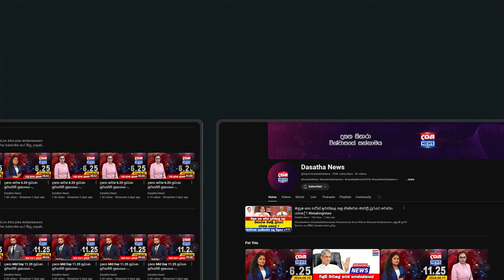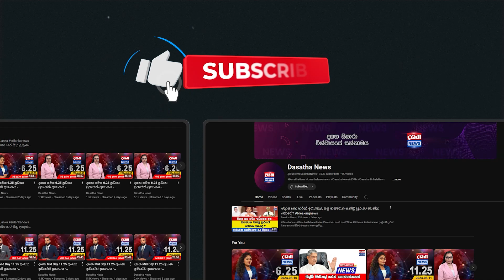බලශක්ති අවශ්‍යතාවය සම්පූර්ණ කළ යුත්තේ ආර්ථිකය අකුලවමින් නොවෙයි - අනුර